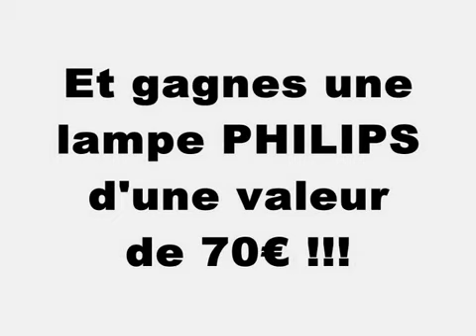24H HEI 2012 - Un toit pour Cuernavaca